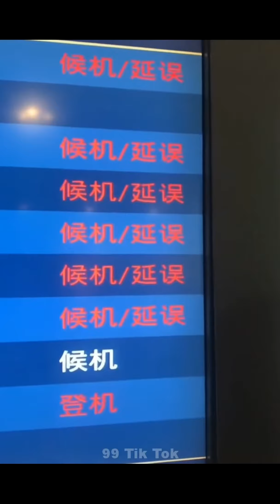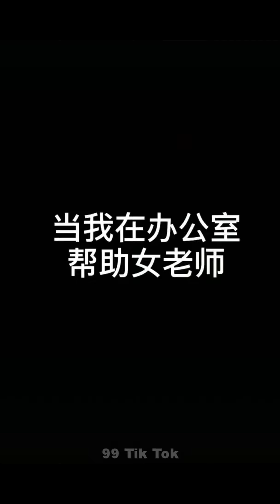Hài TikTok Cười Đau Bụng | Những Tình Huống Không Thể Nhịn Cười | Những Pha Tấu Hài Đỉnh Cao P72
Hài TikTok Cười Đau Bụng | Những Tình Huống Không Thể Nhịn Cười | Những Pha Tấu Hài Đỉnh Cao
Những video tik tok triệu view hài hước và thú vị, một series hoàn toàn mới " Tik Tok Trung Quốc", series bao gồm nhiều hình thức giải trí đa dạng, đặc biệt là tik tok hài, những màn biểu diễn của các cao thủ Tik Tok, những khoảnh khắc cực kỳ tuyệt vời…
✪ Không quảng cáo
✪ Không thị trường
✪ Làm vì đam mê
✪ Không tầm thường

✪ Theo dõi kênh để đón xem những video mới nhất nhé ❤️❤️❤️
Rất cảm ơn các anh chị, các bạn đã ủng hộ mình trong suốt thời gian qua! ❤️❤️❤️
© Bản quyền thuộc về SARO Studio Channel
© Copyright by SARO Studio Channel ☞ Do not Reup